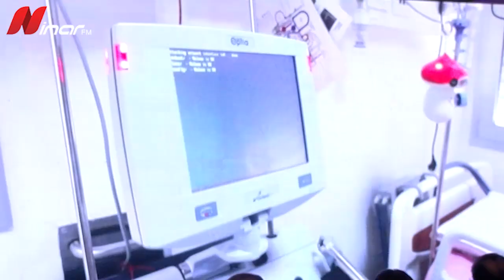انطلاق "ملتقى دمشق الثاني للخلايا الجذعية" في فندق الشيراتون بدمشق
الملتقى أقامته اللجنة الوطنية للتحكم بالسرطان والمركز الوطني للخلايا الجذعية (حياة)،  بمشاركة كبار الخبراء والباحثين في مجال العلاج بالخلايا الجذعية في سورية

وبالتعاون مع إدارة الخدمات الطبية العسكرية وجمعية بسمة، وكلية الصيدلية بجامعة دمشق، وهيئة الطاقة الذرية السورية ومركز نقل الدم بجامعة دمشق ورابطة الأورام السورية